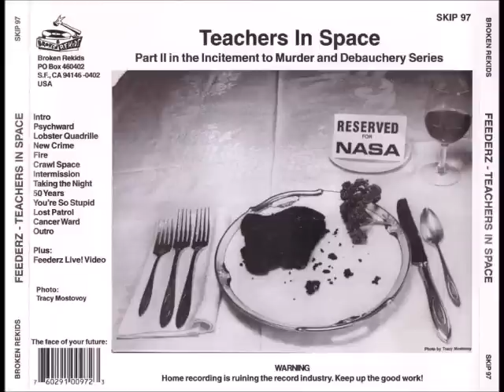The Feederz - Teachers in Space (Full Album)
one of my favorite punk albums.
intro 0:00
psychward 1:43
lobster quadrille 5:17
new crime 7:58
fire 10:18
crawl space 12:36
intermission (time for a snack!) 15:10
take the night 16:15
50 years 19:36
you're so stupid 23:15
lost patrol 24:38
cancer ward 28:18
outro 31:37